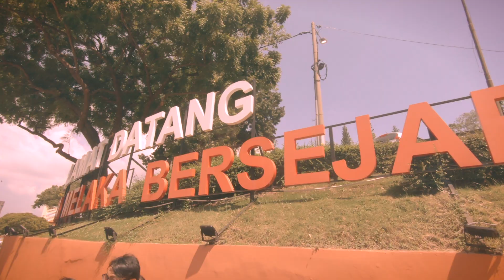One Day in Malacca malaysia | மலாக்காவில் ஒரு நாள் | Tamil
Hi beautiful friends! In today's vlog we are exploring the beautiful historical and colourful state of Malacca, Malaysia! This is a place I have always wanted to visit, and I'm so grateful for this wholesome experience where I got to learn so much about the history of Malaysia. i visit many places, such as the St Peter's Church, Red Square, Chinatown and a fortress, as well as have some delicious food from Baba Nyonya Restaurant. I hope you enjoyed this vlog and feel inspired to visit Malacca! Sending my love xxx

Listen ad-free with YouTube Premium
Song
Faded
Artist
Alan Walker
Album
Different World
Ultra Music, United_Screens_Sound (on behalf of Ultra Records); Broma 16, LatinAutor - SonyATV, LatinAutor - Warner Chappell, CMRRA, Warner Chappell, Sony ATV Publishing, LatinAutor, ASCAP, UNIAO BRASILEIRA DE EDITORAS DE MUSICA - UBEM, and 22 Music Rights Societies